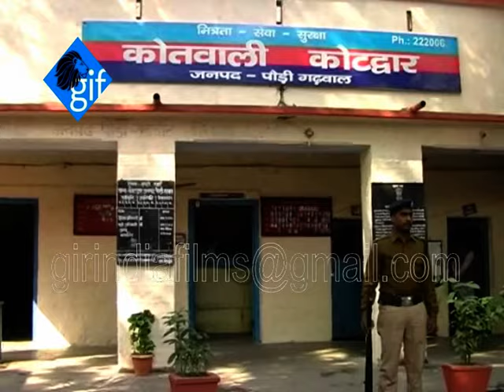Rare 7 leopard skins & bones seized, 4 poachers arrested in Garhwal Uttarakhand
WorldLionDay2021 Rare 7 leopard skins & bones seized, 4 poachers arrested in Garhwal Uttarakhand

In a major haul, the biggest in recent times in Uttarakhand, seven leopard skins and bones were seized in the Lalpur area of Pauri district of the state. Each of the leopard skin being taken to Kotdwar area, where it was to be sold to a middleman, is worth Rs 5 to 8 lakh in the international market. The car being used in the crime by the poachers, who all are from Uttarakhand, has also been seized.

Giving the information, SP Pauri Rajeev Swaroop told TOI, "In the late evening hours of January 26, our police team got a tip off about animal skin being transported in a car." Keeping in mind the exigencies of the situation, cops and Special Operation Group team of Pauri district were rushed to Lalpur.

The cops intercepted the car moving as a fast pace from Dugadda towards Kotdwar. "On being stopped, three out of the four seated in the car ran towards the jungle area. Our teams chased and arrested them soon. The leopard skin and bones were found hidden in different parts of the car," said the senior police official.

The four arrested have been identified as Manoj Dasmana, Pankaj Rawat, Prem Singh and Arjun. The quartet have been booked under the relevant sections of Wildlife Protection Act. According to sources the four were on way to supply the leopard skin to a middleman at Kotdwar, who was expected to sell it further to the clients in New Delhi and some other states. On being asked about the modus operandi of the gang, the SP said that the four were professionals who lured the leopards with the meat of dead cattle into which poison was injected.

"Any leopard eating the meat could not survive for long. A few days after injecting the poison the four used to conduct a combing operation of the area to spot a dead leopard. The skin was carefully removed so that it could be sold at good prices in the national and international market," added Swaroop.

According to police, efforts would be made to take the four on remand to get information about their clients.

This is Gir India Films.
A new india's professionally wildlife stock footage company. Specially gir forest wildlife basis huge stock footage archive, It is part of this collection.
Our team active last 25 years footage shooting works in the surrounding gir forest area, we have huge footage collection of asiatic lion, leopard and wild animals, wildlife, Jungle people, village, festivals, politics, pilgrimage, traditional fair, earthquake, floods, heavy rain, fisherman, and biodiversity and gujarat siddi community (African origin) unique, amazing and rare videos footage. we have more than 1000 DVC, SD format and HD the largest collection of VHS, DVC, HD imagery from Gujarat state in India. The collection comprises of 10, 000+ hours of high quality broadcast imagery, mostly shot on HDCAM / SR 1080i High Definition, SR, XDCAM and 4K. Immense wealth in huge archive.

Asiatic Lion ! Live only one inhabited place on earth, So is the vast wilderness of GIR FOREST in gujarat and amazing footage or wildlife rescue operation by world's most busy and hard working forest rescue team. So now, take the asiatic lions rare videos

We are happy to be commissioned to film for you or else provide you with broadcast crewing and production solutions across Gujarat and India. We pride ourselves in bringing the best of Gujarat and India to the world...

Also, Gujrat's gir forest and Wildlife, biological diversity, flora & fauna Gujarat civilization and more.. first video-based social networking experience!